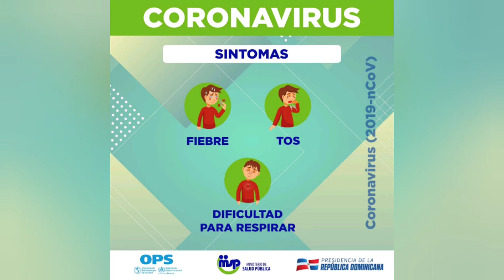Suben a 38 el número de fallecidos en 24 horas por coronavirus en la República Dominicana ya son 173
El número de fallecidos por el coronavirus en República Dominicana se cuadruplicó ayer, al darse a conocer este domingo un total de fallecidos de 173, con 38 nuevos decesos en menos de 24 horas.

Los positivos confirmados suman este domingo, según el boletín dado a conocer por el Ministro de Salud Pública, 2,967, con 208 casos nuevos. De los 2,967 casos confirmados al coronavirus, 99 pacientes están en unidades de cuidados intensivos de centros de diferentes provincias, públicos y privados, por la gravedad que presentan.

La letalidad es de 6%, dijo el ministro Rafael Sánchez Cárdenas.

131 pacientes se han recuperados, y 6,308 descartados en un total de 9,275 pruebas procesadas.

en las pruebas. El 60% de los casos confirmados corresponden a hombres.

Ayer, el informe mostraba nueve nuevas muertes y este domingo 38 por lo que se cuadruplica el dato de los decesos del sábado.